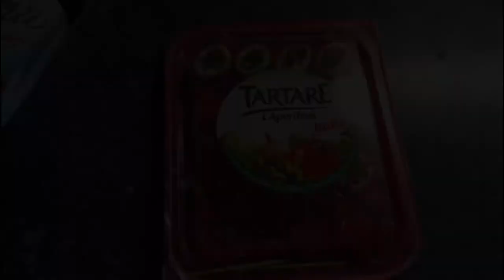Beti kidhar gai itni tiyar ho kar😊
Hello guys,